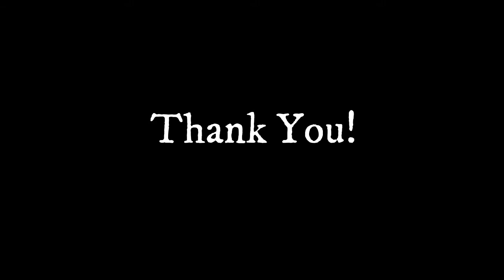Peacock feather art (Part- III)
Here we are glittering thermocol feather with golden glitter,
first we carved thermocol in feather in beautiful way as you seen in last video.
Now you see how the fairy things are generated with one Indian artist.